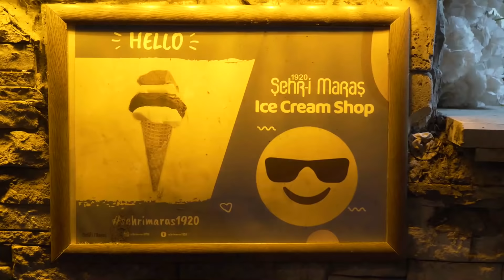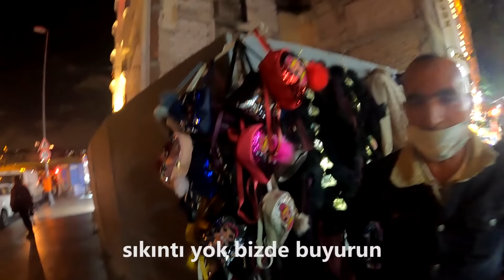VOLKŞOV #16 - YÜKLERİMİ TAŞIMAK ZORUNDA DEĞİLİM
Aksaray üçlemesini 2. bölümünde Cihan, Oktay ve Pınar yeni bir bölüm çekmenin heyecanıyla yürüyor, şaka yapıyor, türkü söylüyor, çikolata yiyor.